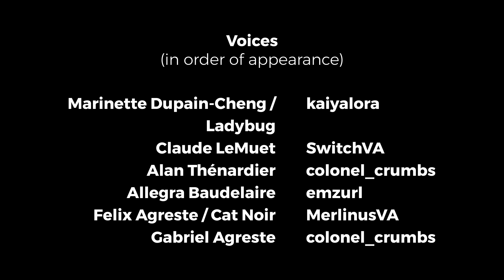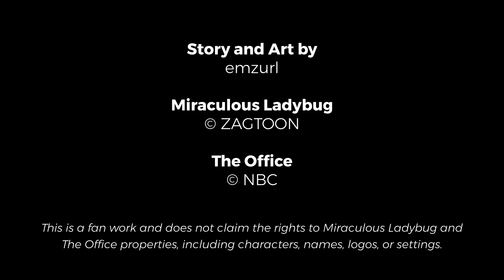Miraculous Office AU (Part 2) - Butterfly Garden Arc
This is the second installment of the Miraculous Office AU (a Felinette story), please enjoy!

This is a pre-reveal, undercover AU where Felix is Gabriel's son and Chat Noir (following the Quantic Kids concept for Miraculous). In their university years, both Marinette and Felix are still working to take down Hawk Moth. They both find separate evidence linking Gabriel's fashion company to Hawk Moth's operation and decide to secretly go undercover in his company. Marinette lands a Production Assistant job while Felix asks his father for a position. Suspicious of Felix's newfound interest in his company, Gabriel decides to hire a documentary crew as a way to keep his son in check. This is the story as told through the documentary crew's lens.
Bonus scene concept by Dire_Hard, Powerdragonmoon and emzurl
Subtitle credits:
Arabic - @blueishanne
Dutch: @xoxo.judith.xoxo
Filipino - @zeamusico
French - @heloise_bg
German - @nxnxnx.uwu
Greek - @kellys_draws_
Hebrew - Daniel Taitler
Indonesian - @lenelee_
Italian - @lettering__2.0
Japanese - @its_me_mami_b
Norwegian - @aprils_artwork
Polish - Kasiełe/Werecat
Portuguese - @loulieseee
Romanian - @_ioanair
Russian - @cherser_y
Serbian - @petroviic.tara03
Slovenian - @demdorkydays
Spanish - BallerinaCorgi & TheirDestinysWriter
Swedish - Winnolina
Turkish - @alyeska_art
Vietnamese - Nguyễn Thủy Tiên